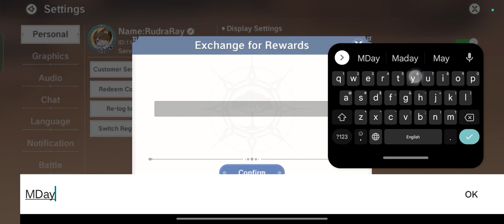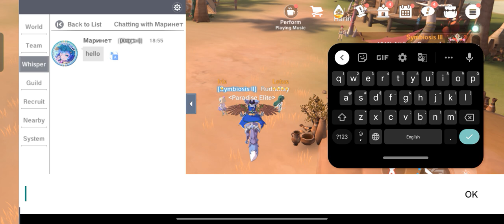Newest Redeem code for Legends of Neverland ll Kimbadanti Gaming